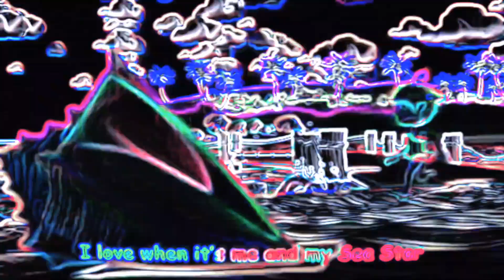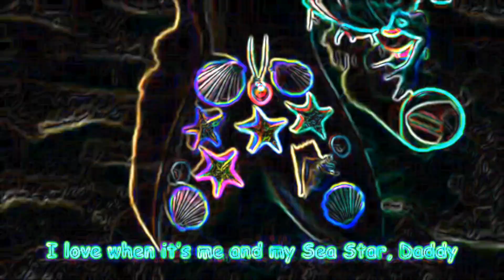DADDY DAUGHTER BEACH DAY - SPED UP NEON AND DISTORTED FX | BIG SHARKY CHANNEL